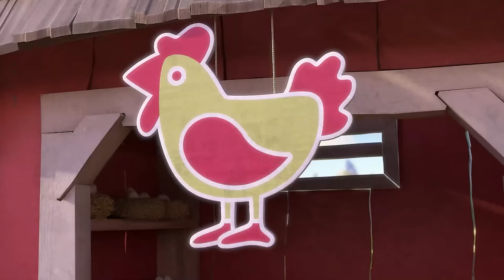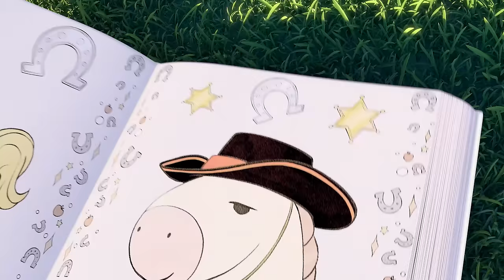SNACK TIME! | SUNNY BUNNIES SING ALONG COMPILATION | Cartoons for Kids | Nursery Rhymes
FOR SUNNY BUNNIES ITEMS, BOOKS & GAMES:
 UK:

 United States:

 Children are able to create the most unreal and fantastic creatures in their minds. Shadows are seen as gloomy and gloomy, while sunlight is associated with light and happiness, and can create funny images. What if this fantasy came to life? What if they could jump out of the sunlight?

 Sunny Bunnies are five glowing balls of light that can appear anywhere there is a light source. Whether it is sunshine or moonlight, they bring joy and happiness wherever they go. However, every time they appear their actions turn into a naughty game. Sometimes too naughty.

 In each episode, the Sunny Bunnies appear in a different location: circus, stadium, carousel, park, stage... They immediately start investigating their surroundings and that's when the fun and mischief begins! At the end of each episode, the laughs continue with a collection of bloopers.